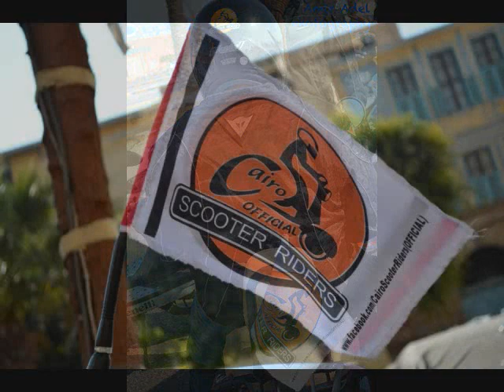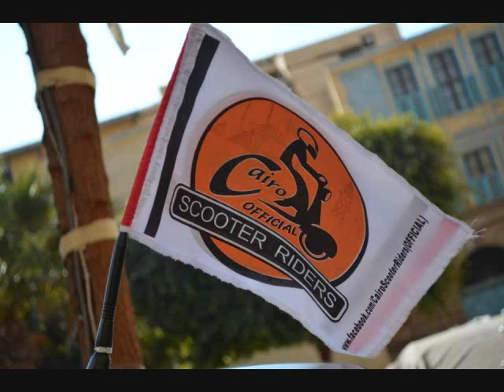Cairo Scooter Riders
different rides showing the formation of Cairo Scooter Riders on roads